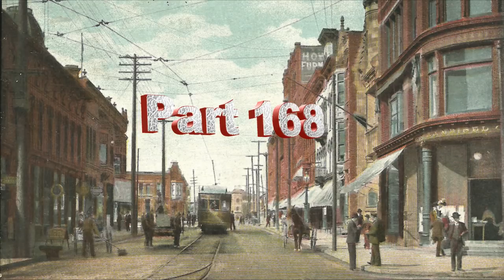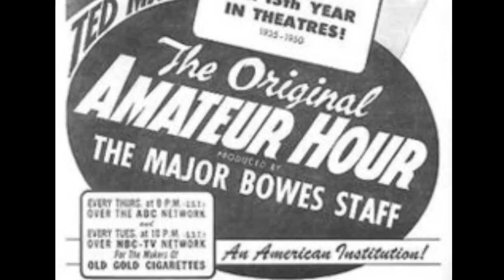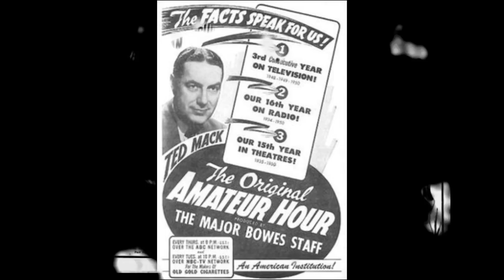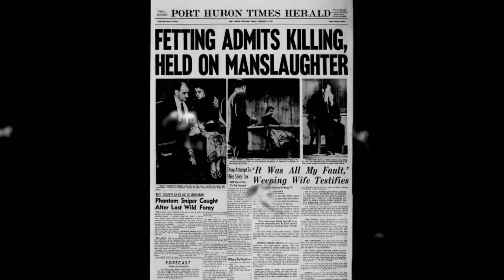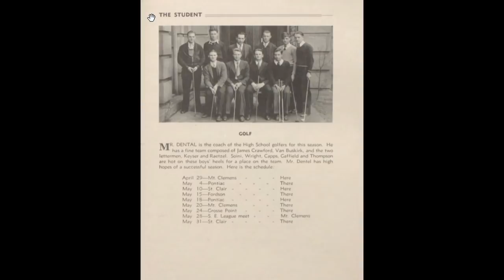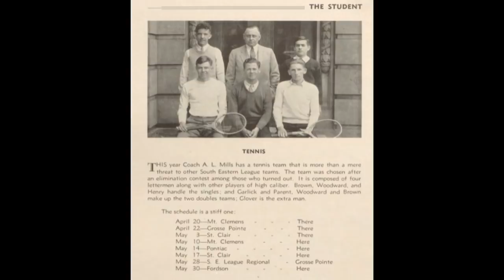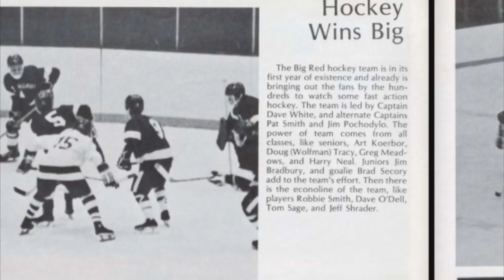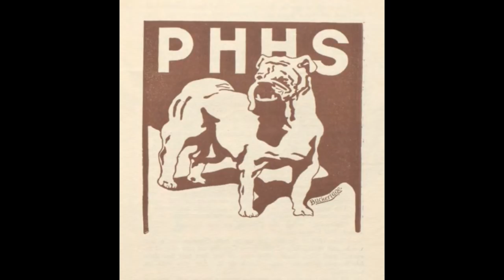Port Huron History Part 168